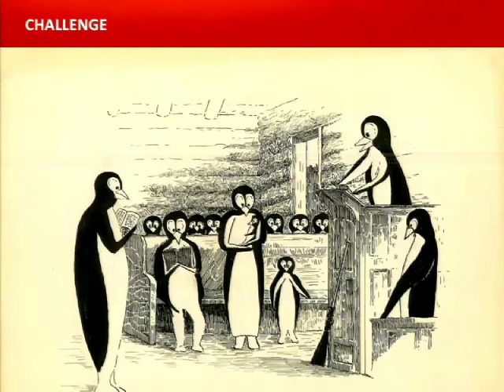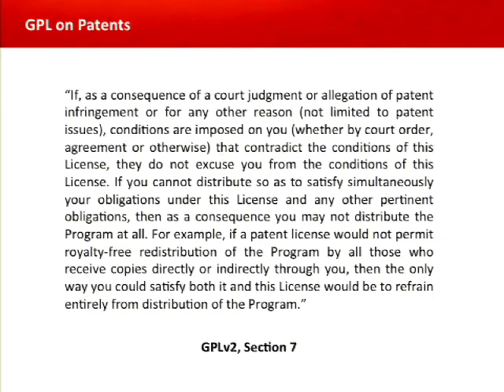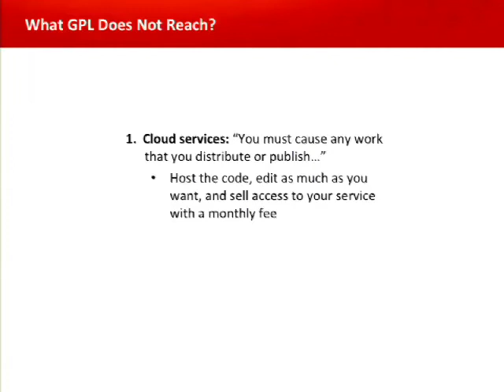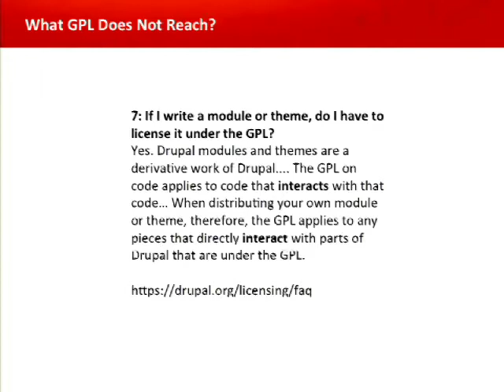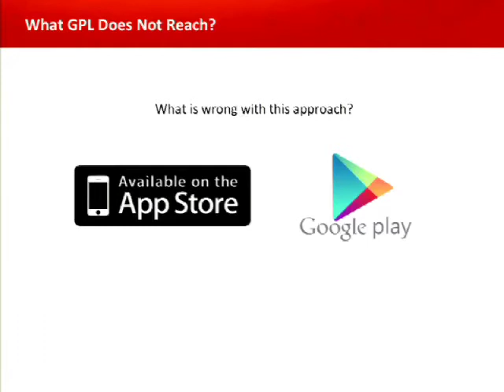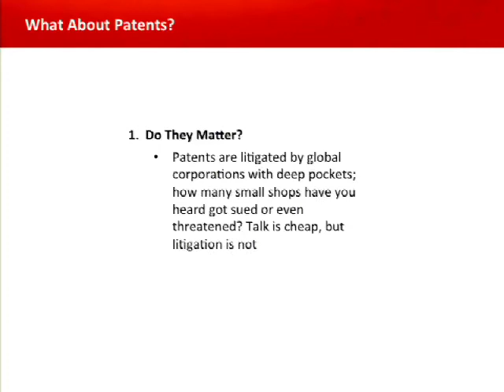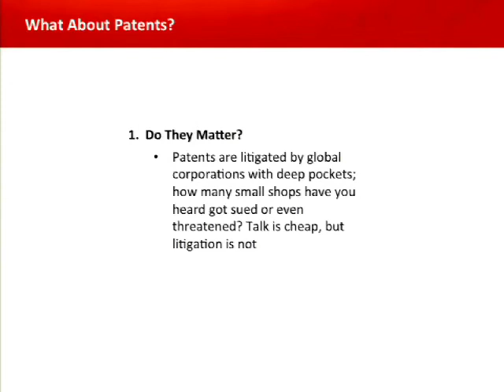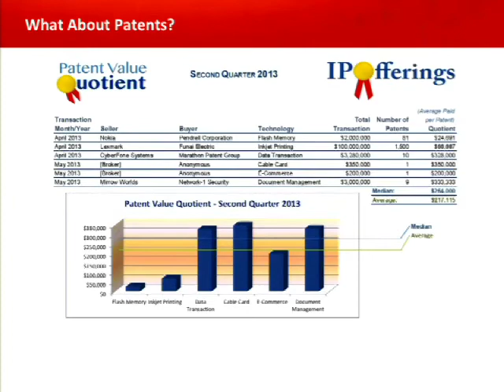DrupalCon Prague 2013: ARE GPL AND PATENTS LIMITS OR OPPORTUNITIES TO GROW BUSINESS?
This talk is about the two most important intellectual property (IP) topics with open source: the GPL license and software patents. They are often seen as complete opposites, and many hold strong opinions about them. GPL is a cancer! Kill all patents! This talk gets us back to the basics: what is the state of GPL and patents today, and how do they affect software based businesses including everyone making their living in the Drupal community. It is very true GPL makes it difficult to create scalable software licensing business. At the same time GPL can help make a platform truly popular and you can innovate around its business limitations. Third party software patents can make you feel uncertain to add a certain feature. At the same time patent threats are rarely any problem for smaller companies. When you are ready, filing and licensing patents can give you an edge against competition and actually get your business to the next level.